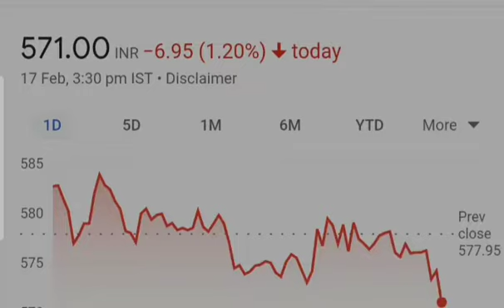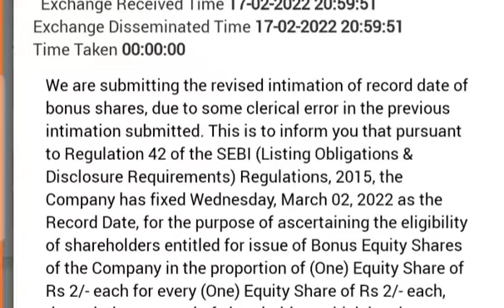EASY MY TRIP BONUS SHARE RECORD DATE | EASY MY TRIP LATEST NEWS | EASY MY TRIP SHARE UPDATES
EASY MY TRIP SHARE NEWS TODAY
EAST MY TRIP BONUS SHARE RECORD DATE
EASY MY TRIP BONUS SHARE
EASY MY TRIP LATEST NEWS
EASY MY TRIP LATEST UPDATE